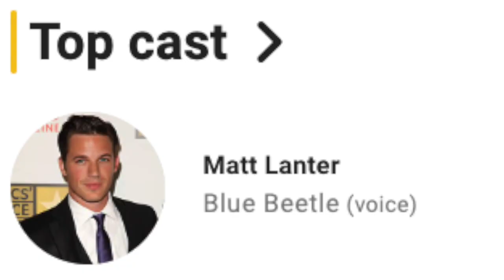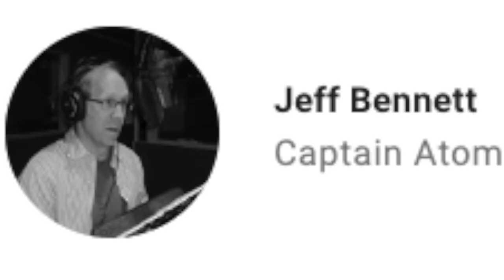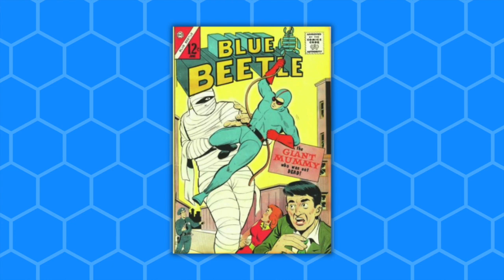Blue Beetle DC Showcase ANIMATED SHORT, revisited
In honor of the new DC film Blue Beetle, Ben revisits the 2021 DC Showcase animated short Blue Beetle. This is Part 1 of a fully edited version of our original pod review back in ‘21. Enjoy clips from the new live action Blue Beetle movie, from the Ted Kord silver age animated short itself, and even bits of the 60s-70s style intro! We also explore some DC Showcase inspired background on Ted Kord’s silver age Beetle, as well as the original golden age Blue Beetle, Dan Garrett.

This short was included with the 2021 DC Animated feature, Batman the Long Halloween Part 2. Justice League Throne of Atlantis’ Matt Lanter stars as silver age Ted Kord/Blue Beetle, and the short is written by Jeremy Adams, from Batman Soul of the Dragon and Mortal Kombat Legends Scorpion’s Revenge . Along with Blue Beetle in the TLH Pt 2 release is a sneak peek featurette for the upcoming DC Animated movie, Injustice.

Above and Batman Beyond and DC Animated Movie Show are productions of Benjamin David Studios.